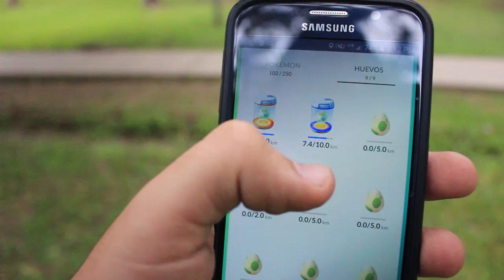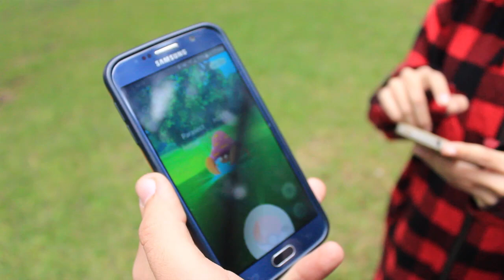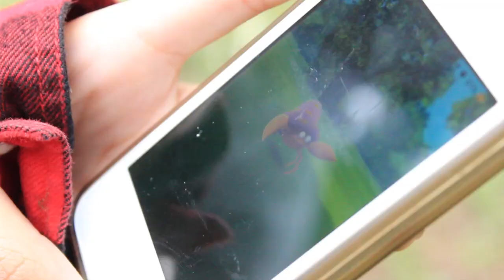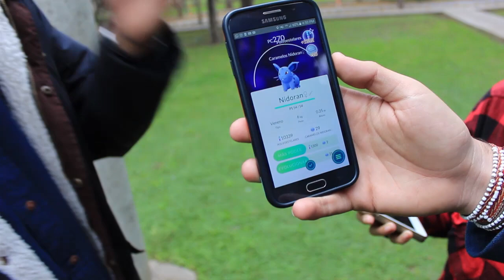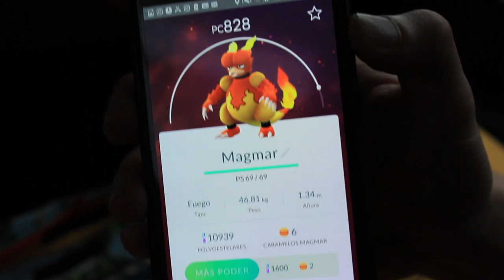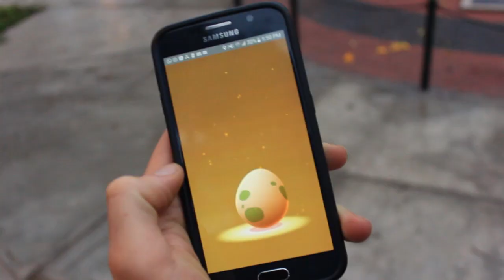POKEMON GO EN FAMILIA